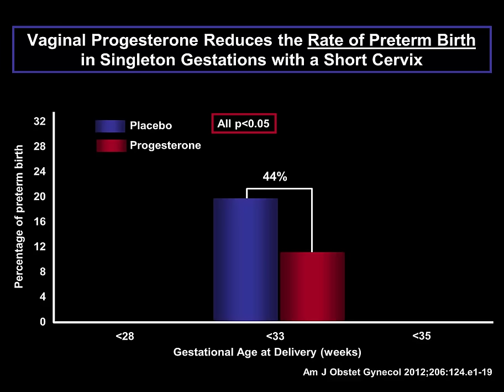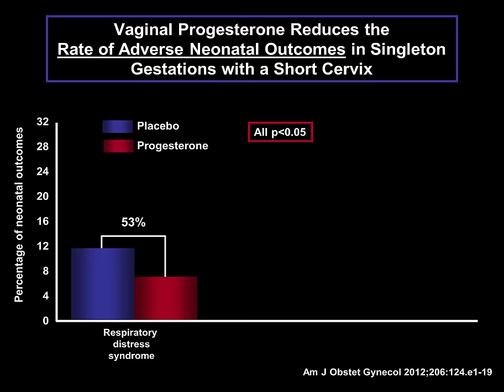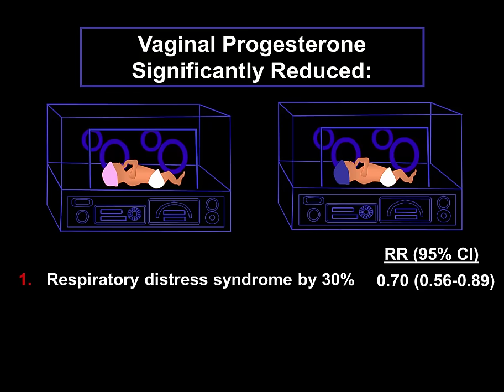Progesterone in twin pregnancy with short cervix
"Treatment with vaginal progesterone in women with a short cervix and a twin pregnancy reduces the frequency of preterm birth and related serious adverse perinatal outcomes", finds new UOGjournal individual patient data meta-analyses by Romero et al.